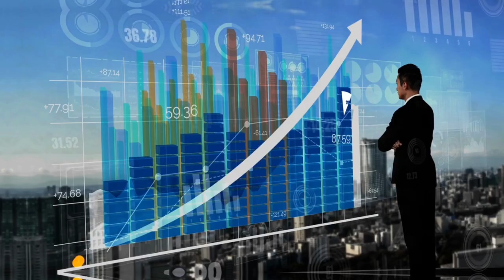How Mindset Coaching Can Make You More Money And Accelerate Your Path Towards FINANCIAL FREEDOM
"Join us for an exciting video where we'll discuss how mindset coaching can boost your finances and accelerate your path towards financial freedom 🤑💰💸. In this video, we'll explore the powerful impact of mindset coaching on financial success and provide practical tips and strategies that you can implement immediately to start seeing tangible results ✅.

We'll delve into the mindset shifts that successful individuals make to attract wealth and abundance, and provide insights into the limiting beliefs and mental blocks that may hinder your financial goals 🧐. You'll learn how to develop a positive and growth-oriented mindset, enabling you to take inspired action and progress towards your financial aspirations 💪.

Furthermore, we'll introduce you to effective mindset coaching techniques and resources that are available today 🙌. Whether you're just starting on your financial journey or looking to elevate your wealth creation, this video is a must-watch for anyone seeking financial freedom and independence 🚀.

So, if you're ready to tap into your inner resources, unlock your full potential, and witness real results in your finances, then hit that play button and join us for this exploration of the power of mindset coaching for financial success 🎬. Let's begin!"

Money Mindset Coaching
Accelerate Wealth: How Mindset Coaching Boosts Your Financial Journey
Unlocking Financial Success: The Impact of Mindset Coaching
Elevate Your Finances: Mindset Coaching for Faster Wealth Building
Financial Freedom Fast-Track: The Power of Money Mindset Coaching
Mindset Matters: Transforming Your Wealth Journey for More Money
How Mindset Coaching Can Fuel Financial Success
The Wealth Mindset Advantage: Accelerating Your Path to Freedom
Mindset Mastery: Making More Money on Your Road to Financial Freedom
Supercharge Your Finances: The Role of Mindset Coaching
Boosting Your Income for Quicker Financial Independence
Financial Freedom Unleashed: The Impact of Mindset Coaching
Mindset Shifts for Financial Success: Making More Money
How Mindset Coaching Speeds Up Your Financial Journey
Maximizing Your Money with Mindset Coaching
Enhancing Your Financial Path for More Money
The Key to Accelerated Financial Freedom
Elevate Your Earnings: Mindset Coaching for Quicker Financial Success
The Money Mindset Advantage: Fast-Tracking Your Path to Freedom
Mindset Coaching for Financial Abundance: Making More Money Swiftly
Financial Success Unlocked: The Influence of Mindset Coaching
Mindset Matters: Increasing Your Income for Faster Financial Freedom
Wealth Building Wisdom: How Mindset Coaching Boosts Your Finances
Elevate Your Wealth: The Impact of Mindset Coaching on Financial Freedom
Mindset Mastery for More Money: A Shortcut to Financial Success
The Mindset Advantage: Making More Money on Your Journey to Freedom
Financial Freedom Accelerator: The Power of Money Mindset Coaching
Mindset Shifts for Wealth: How Coaching Can Maximize Your Income
Fast-Track to Financial Independence: The Influence of Mindset Coaching
Wealth Wisdom: Making More Money with Strategic Mindset Coaching
Mindset Magic for Financial Success: Accelerating Your Income
Financial Freedom Formula: The Role of Mindset Coaching in More Money
Amplifying Your Finances for Faster Wealth
How Coaching Enhances Your Path to Freedom
The Impact of Mindset Coaching on Your Finances
Financial Mastery through Mindset Coaching: Making More Money
A Blueprint for Increasing Your Income
Elevate Your Earnings: The Power of Mindset Coaching for Financial Success
Mindset Transformation: Fueling Your Financial Freedom Journey
The Role of Mindset Coaching in Making More Money